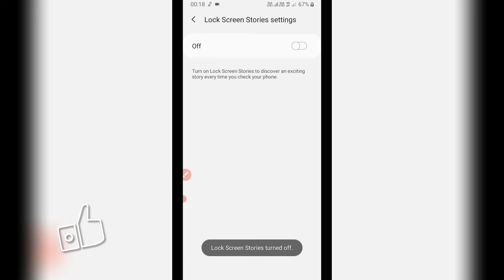Samsung Phone मे Lock Screen Stories On कैसे करे ? | How To Enable Lock Screen Stories On Samsung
Samsung Phone मे Lock Screen Stories On कैसे करे ? | How Enable Lock Screen Stories On Samsung

Sujeet Kr Pandey(Techno Pandey)
From patnabihar